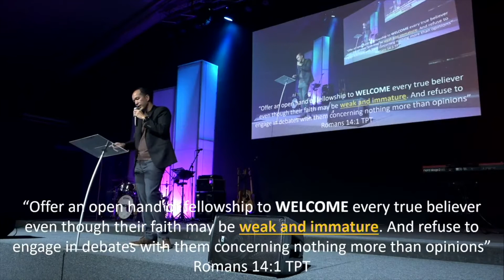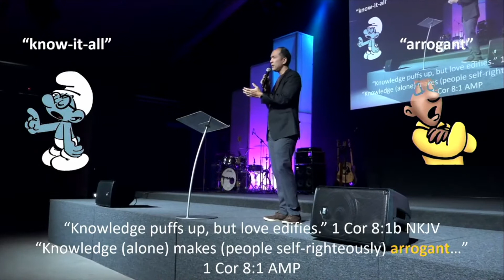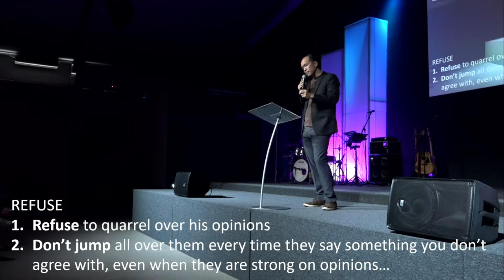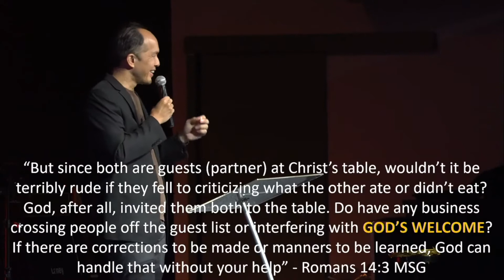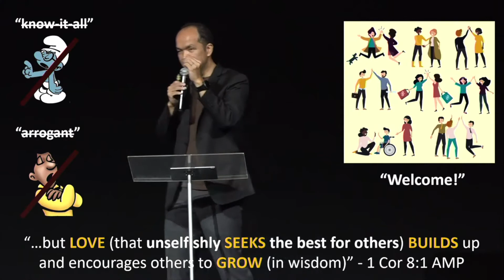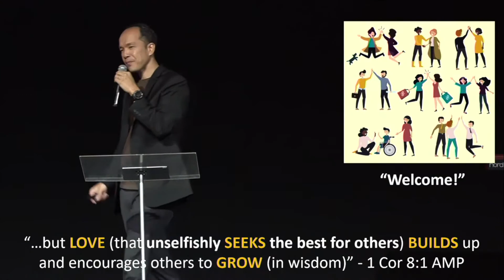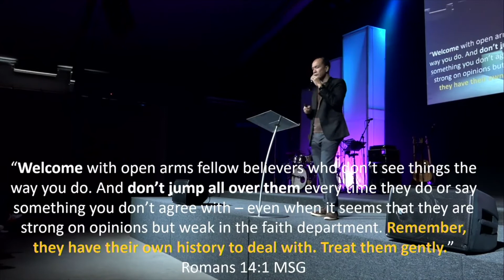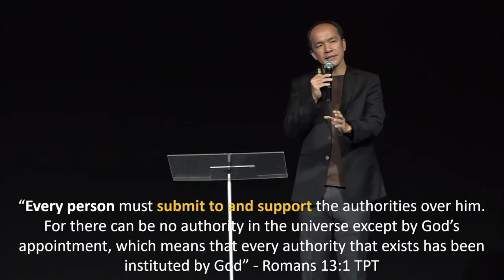tNCC Sermons | Grace in the Gray | 18 Apr 2021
Catch Ps Samuel's sermon on 𝗚𝗿𝗮𝗰𝗲 𝗶𝗻 𝘁𝗵𝗲 𝗚𝗿𝗮𝘆.
Romans 14

We are to offer an open hand of fellowship to WELCOME every believer, even though their faith may be weak and immature. We are to refuse to engage in debates with them concerning nothing more than opinions and disputable matters... Romans 14:1

1 Corinthians 8:2 TPT
If anyone thinks of himself as a know-it-all, he still has a lot to learn.

This teaches us not to judge others but to stay humble.

1 Corinthians 8:1 AMPC
. knowledge causes people to be puffed up (to bear themselves loftily and be proud), but love (affection and goodwill and benevolence) edifies and builds up and encourages one to grow [to his full stature].

We are to refuse to quarrel over other people opinions and  not jump all over them every time they say something that we don't agree.

Paul was addressing the issues that some people are vegetarian, we are accept them and not to judge them base on our beliefs...

Paul also address the issue that some people esteems one day above another; another esteems every day alike, we are to accept them as they are and not to judge them, there is nothing right or wrong about it so long as they do it unto the Lord.

We are not to judge or be critical on others because it can be an obstacle to their growth, it can cause them to stumble, entrapped and be preyed to temptation etc.

We are to welcome, accept and receive others as they are and this will empower them to grow, to be mature and shine in God's kingdom.

In actual fact, the kingdom of God is not about the food we eat or what we drink or what we do, the Kingdom of God is about RIGHTEOUSNESS, PEACE and JOY in the Holy Spirit... Romans 14:17

So then, let's make it our TOP PRIORITY to live a life of PEACE with HARMONY in our relationships , eagerly seeking to STRENGTHEN and ENCOURAGE one another (Romans 14:19). so that the name of Jesus will be glorified through our lives..

Hallelujah. 👏👏👏